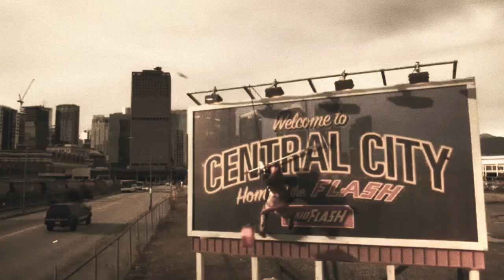Girl On Top - MULTIFANDOM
This video is just a fan made